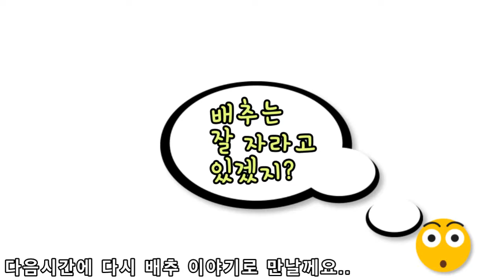권금성과 고성 통일전망대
추석연휴 설악산과 고성통일전망대에 다녀왔습니다
가족 여행이야기